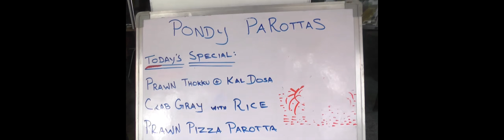PANDY PARATHAS,NOVATELROAD,MADHAPUR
PANDYPARATHAS